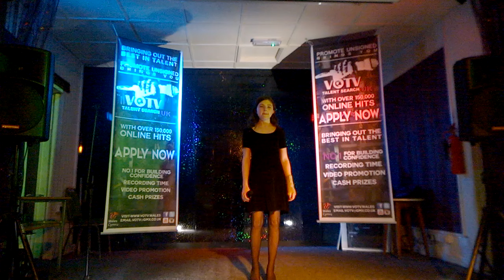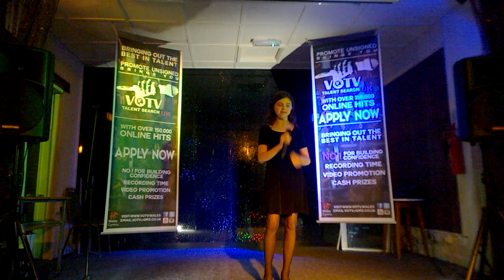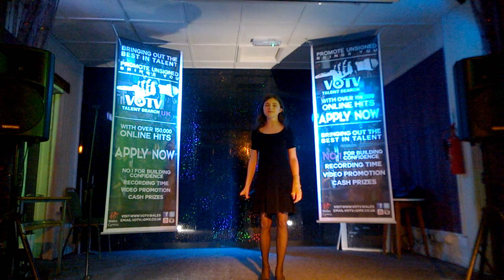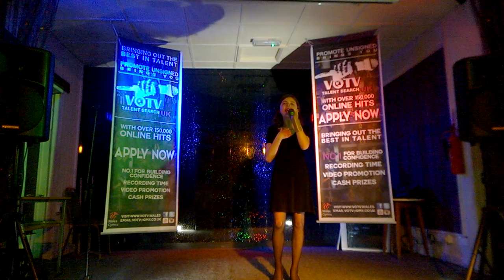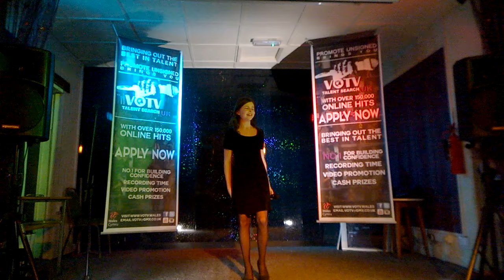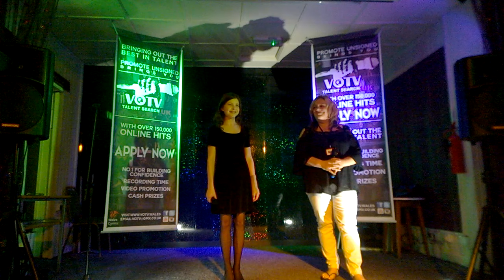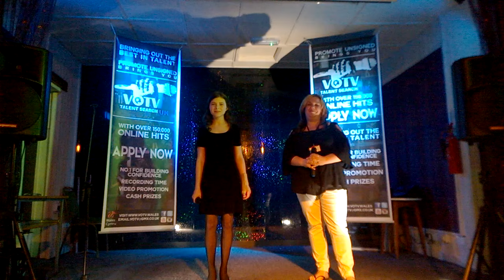Wind Beneath My Wings - Caitlin Mae (VOTV Season 6) Inspired Artist Week